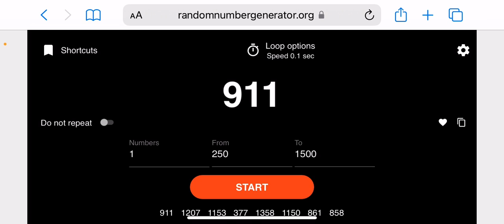ROBUX GIVEAWAY (1.5K SPECIAL) ROBLOX ROBUX GIVEAWAY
roblox
roblox codes
roblox new codes
new roblox codes
grayphiny roblox
grayphiny
roblox grayphiny
roblox free items 2022
free roblox items 2022
2021
roblox code
free robux
january 2022 roblox code
free items on roblox 2022
january
roblox redeem code 2021
sharkblox
roblox redeem code 2022
roblox free robux
june 2021
roblox black friday
valkyrie
june
may 2021
the gamer kh
freyblox
roblox events 2021
robux codes
roblox free accessories 2021
free robux codes
how to get free robux 2021
roblox free items
roblox free items games 2021

- how to get free robux working February 2022

- how to get free robux February 2022

- free robux

- get free robux February 2022

- how to get free robux 2022 February

- how to get free robux working 2021 February

- how to get free robux February

- how to get free robux in roblox February